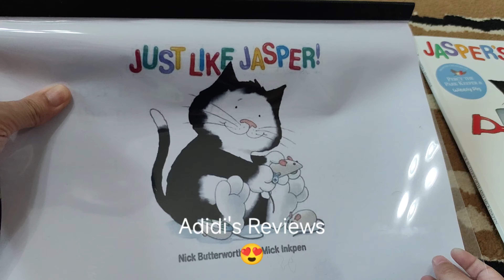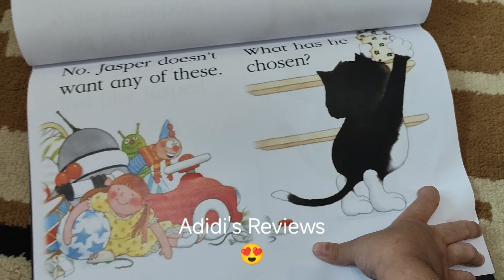Toddler reading: JUST LIKE JASPER, a short story with lovely big pictures.